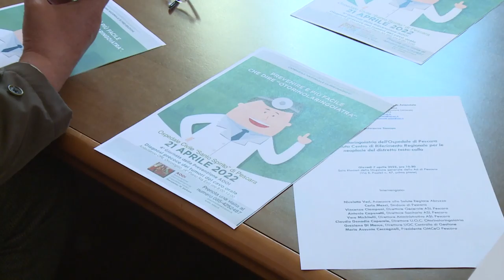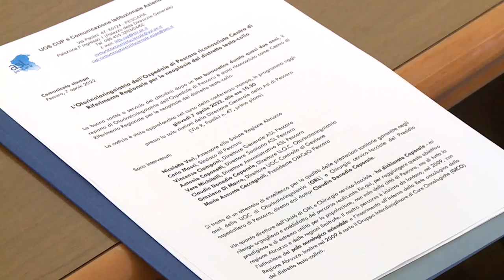Sanità. L’Otorinolaringoiatria di Pescara è Centro di Riferimento Regionale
L’Otorinolaringoiatria dell’Ospedale di Pescara è stata riconosciuta
Centro di Riferimento Regionale per le neoplasie del distretto Testa-Collo. Un riconoscimento importante come è stato spiegato questa mattina in un incontro con la stampa